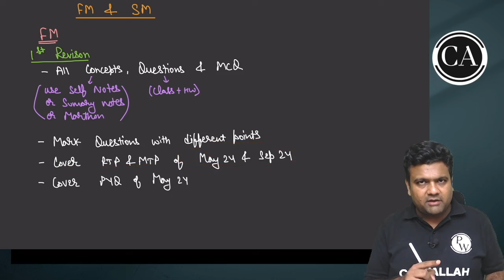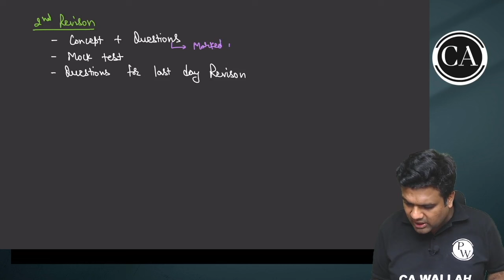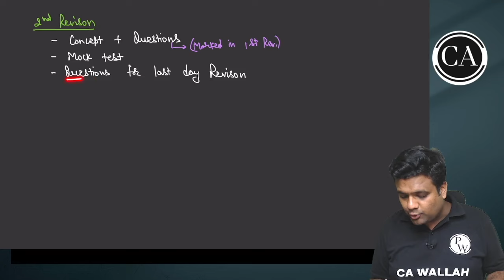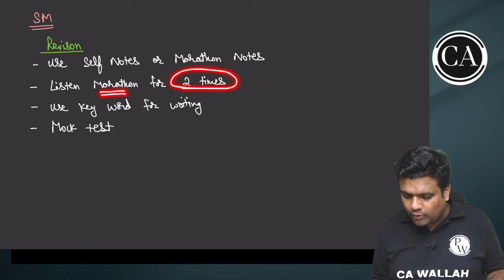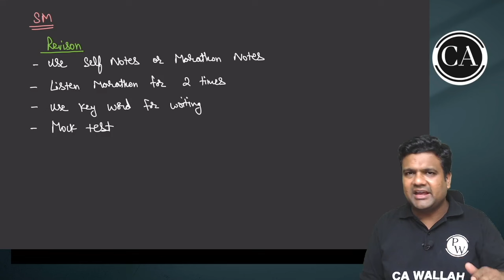FM and SM 30 Days Strategy 🔥🔥 | For CA Inter Sep 2024 Aspirants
✅Check Udesh Regular Pro Batch May 2025 Batch
Udesh Regular Pro Group-1 May 2025

✅Check Udesh Regular Batch May 2025 Batch
Udesh Regular Group-1 May 2025

✅Check Udesh Regular Batch Sep 2024 Batch
Udesh Regular (Group-1) Batch

✅Check Udesh Fastrack Batch Sep 2024 Batch
Udesh Fastrack  (Group-1) Batch

✅Check Udesh Regular Pro Batch Jan 2025 Batch
Udesh Regular Pro Group-1 Jan 2025

✅Check Udesh Regular Batch Jan 2025 Batch
Udesh Regular Group-1 Jan 2025